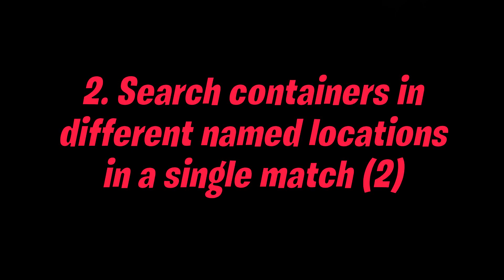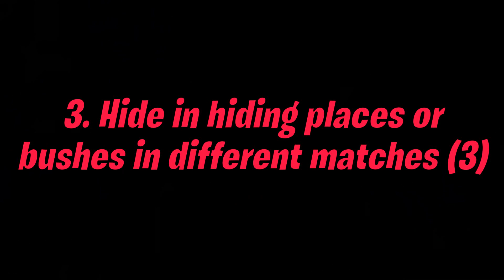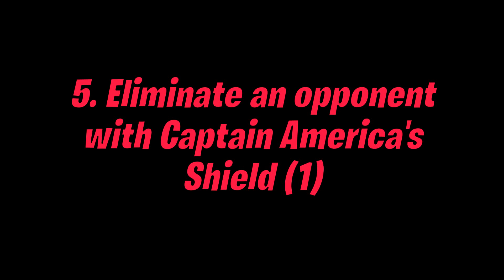Fortnite Complete Week 0 Quests - How to Easily Complete Week 0 Challenges in Chapter 5 Season 4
Fortnite Complete Week 0 Quests - How to Easily Complete Week 0 quests challenges in Fortnite Chapter 5 Season 4 locations.

How To Complete Every Week 0 Quest in Fortnite Chapter 5 Season 4
Here's a quick guide that will help you complete every Week 0 challenge in Fortnite Chapter 5 Season 4.

0:00  Damage opponents with Dual Micro SMGs (1000)
1:05  Search containers in different named locations in a single match (2)
2:05  Hide in hiding places or bushes in different matches (3)
2:22  Eliminate opponents with SMGs or shotguns (10)
3:12  Eliminate an opponent with Captain America's Shield (1)

Fortnite Chapter 5 Season 4: Absolute Doom is upon us, and it comes with a brand new battle pass featuring tons of new rewards to claim. The most efficient way to advance your battle pass is by completing the weekly quests and challenges.